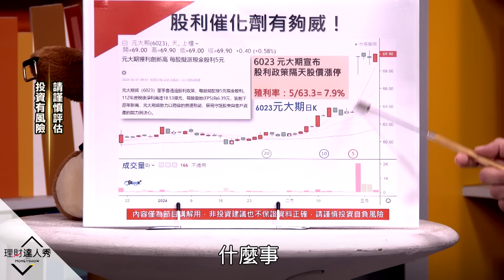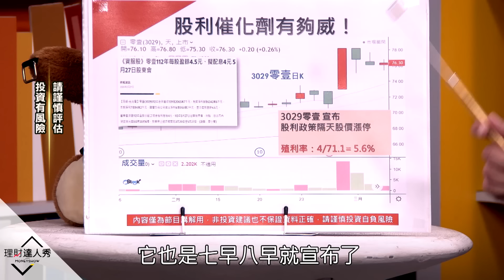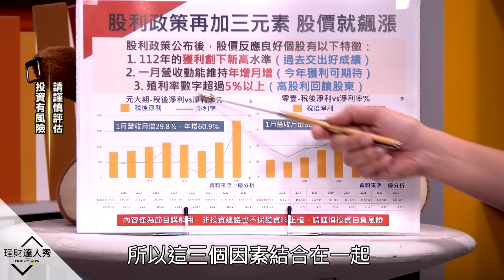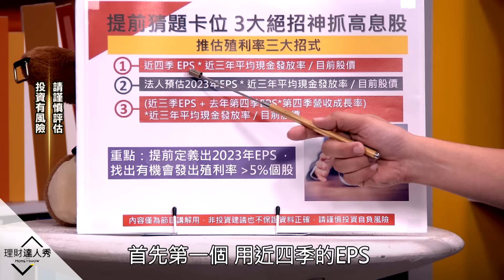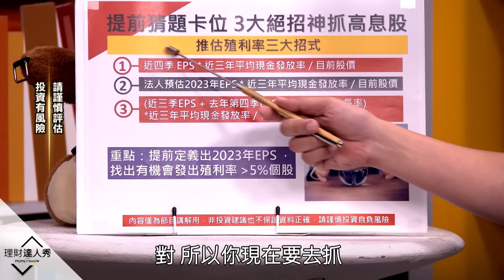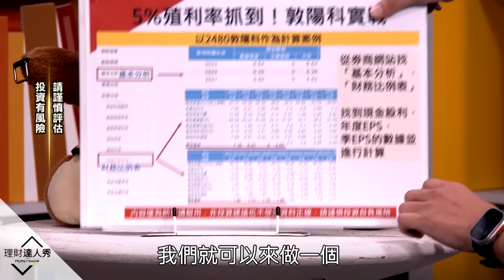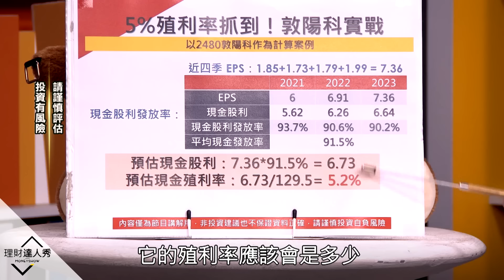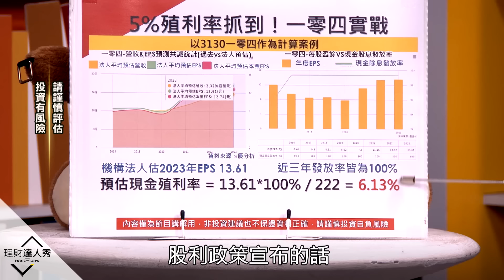【存股敵8個3】第69集！｜股利開獎漲停 財報飆股！猜題絕招 神抓5%殖利率｜李兆華、股魚2024.03.09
在小賈身編：怎麼抓殖利率？